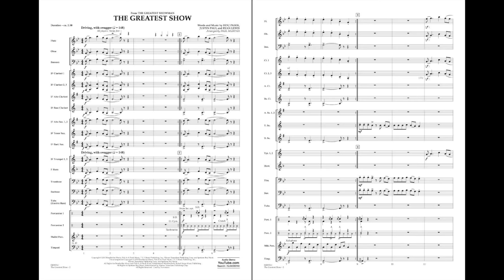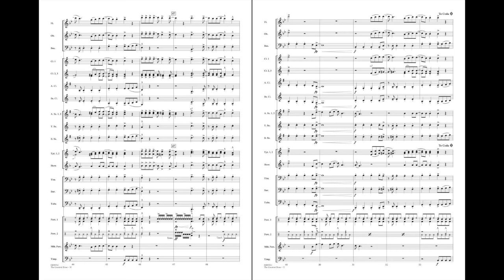The Greatest Show (from The Greatest Showman) arr. Paul Murtha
From the hottest movie soundtrack to come along in years, here is a high-energy, yet playable arrangement of the dynamic opening number.
HL04005740
HL04005741